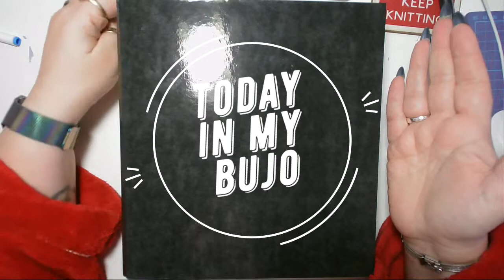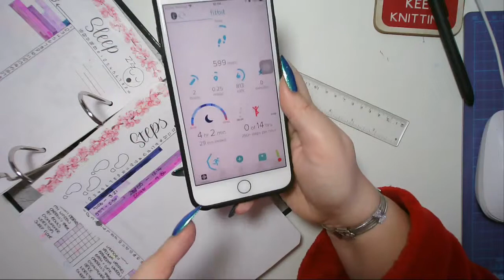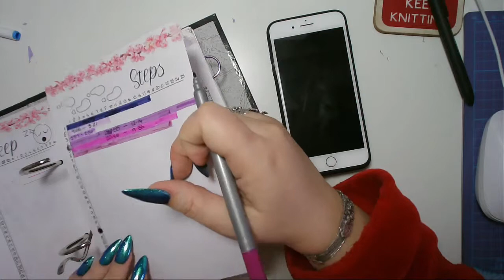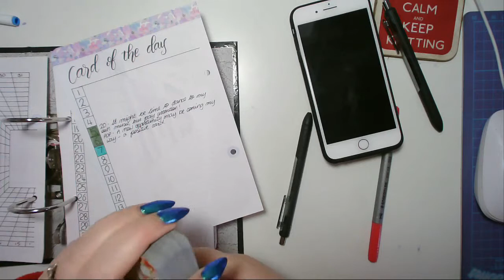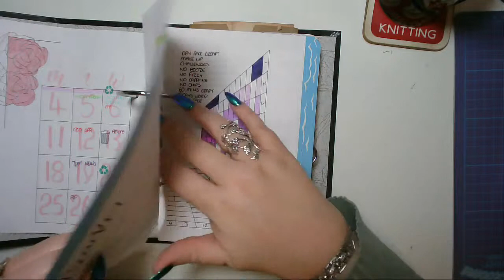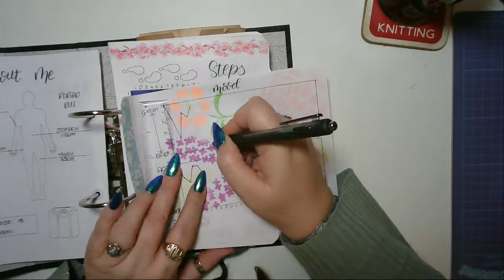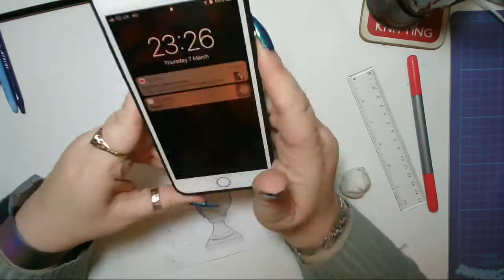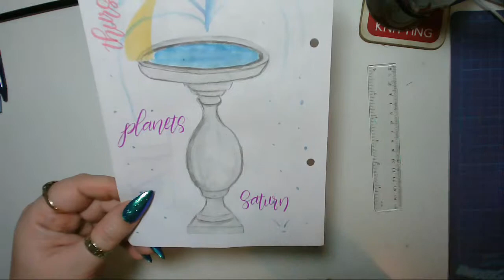Today in my BuJo 7 March 2019